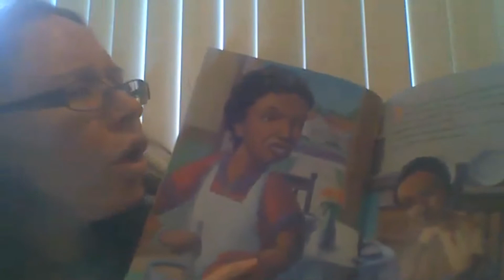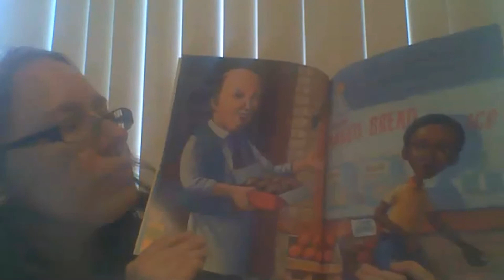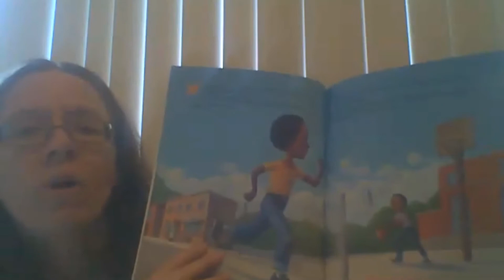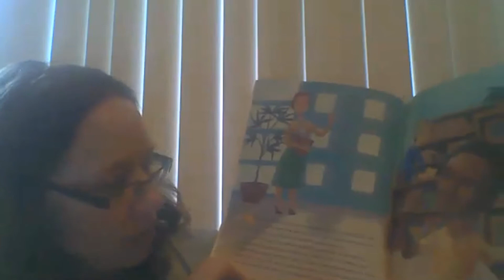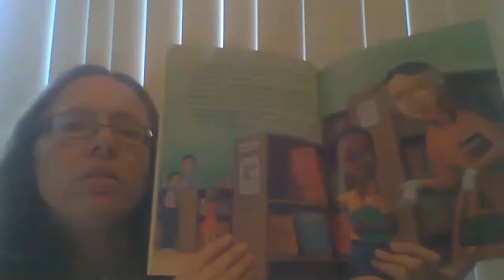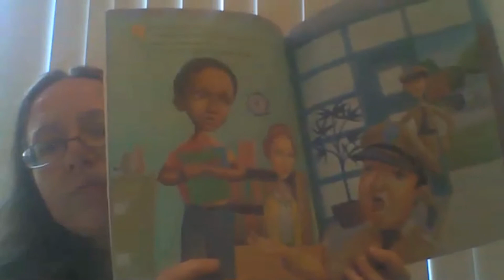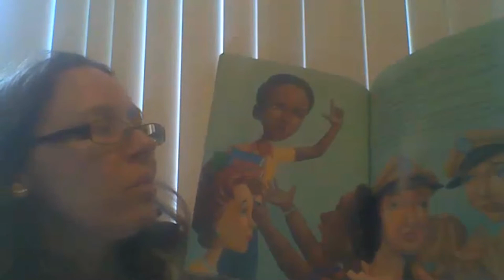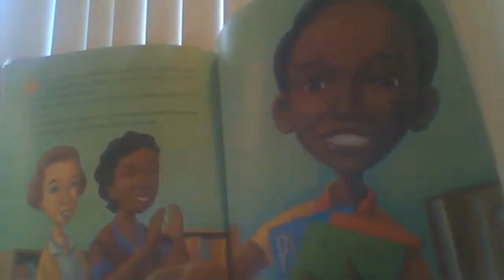Rons Big Mission; RL.4.2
I hope you enjoy this story. It is based on a true event in the life of Ron McNair. As you listen to the story, try and determine the theme of it. Comment what you believe the theme of the story is and why.

RL.4.2
Determine a theme of a story, drama, or poem from details in the text; summarize the text